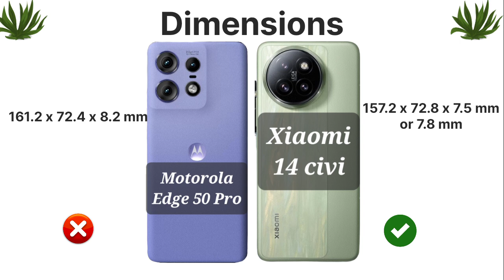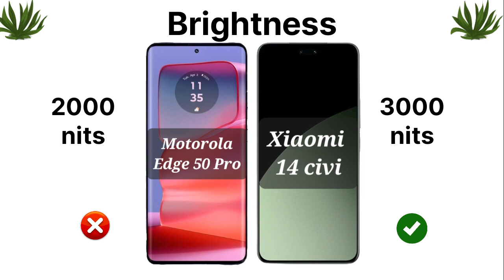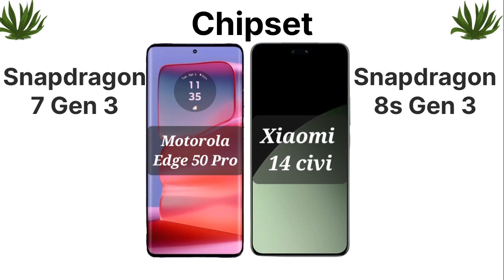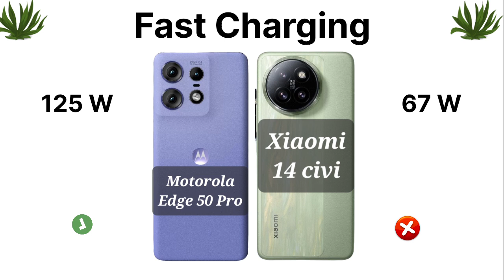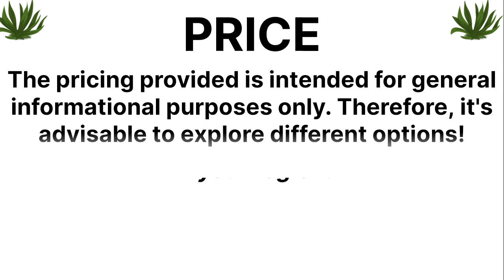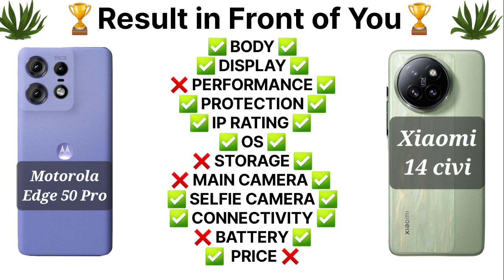✨️Motorola Edge 50 Pro Vs Xiaomi 14 Civi: Unbiased Full Comparison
✨️Motorola Edge 50 Pro Vs Xiaomi 14 Civi: Unbiased Full Comparison @inayatmobile93

📱 Here is a thorough comparison of the Xiaomi 14 Civi 5G and the Motorola Edge 50 Pro 5G, two powerful 5G smartphones! To assist you in selecting the smartphone that best meets your needs, we explore every facet of these handsets in this video, from performance and design to battery life and camera quality.

🔍 Come along as we examine the features, design components, display quality, and more in this thorough examination. Whether you're drawn to the Xiaomi 14 Civi's cutting-edge features and fashionable looks or the Motorola Edge 50 Pro's potent powers and elegant design, this video offers crucial information to help you make your decision.

📊 Using side-by-side comparisons, benchmark tests, and actual usage situations, we provide a comprehensive analysis to assist you in choosing the smartphone that most closely matches your tastes and way of life. This comparison includes all the important factors, so you can decide between the 14 Civi's feature-rich experience and the Edge 50 Pro's strong performance.

🎥 Play now to discover which 5G smartphone is best for you and don't miss the comprehensive guide to deciding between the Xiaomi 14 Civi 5G and the Motorola Edge 50 Pro 5G!

💬 Which device do you think wins out and why? Your opinions are really helpful in assisting others in selecting the best phone!

Xiaomi 14 civi features
Xiaomi 14 civi specs
moto edge 50 pro
xiaomi civi 4 pro
14 civi vs edge 50 pro
14 civi parameters
14 civi price
Edge 50 pro specs
14 civi specifications